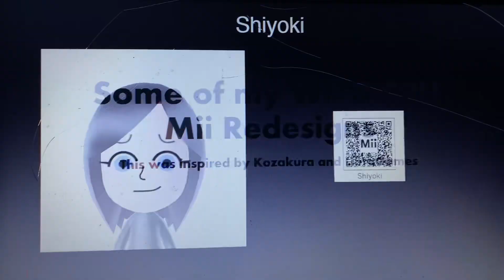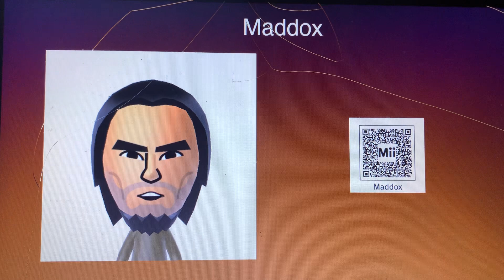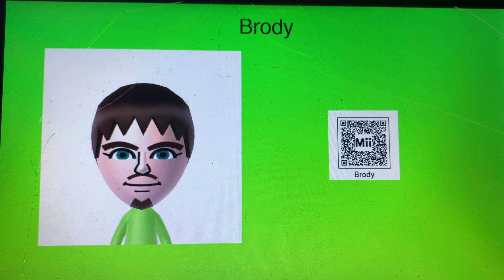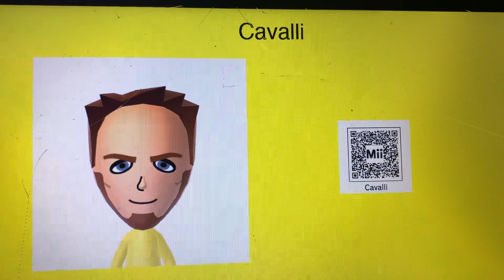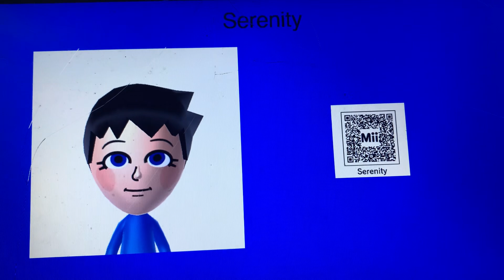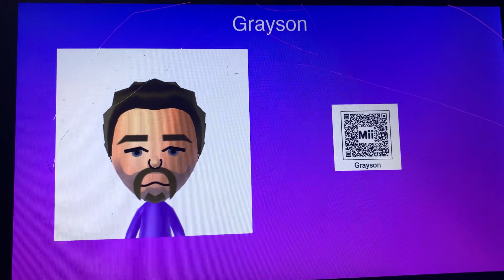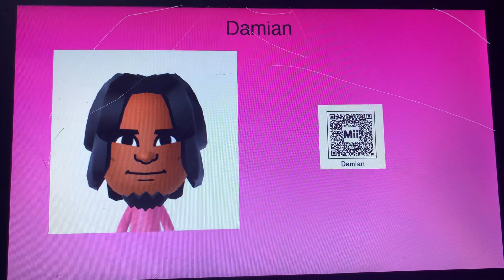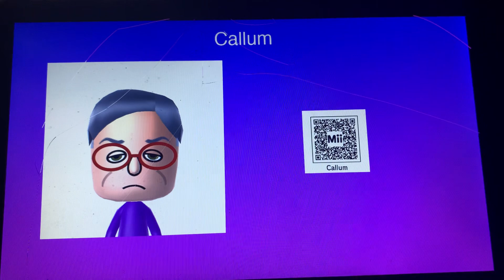Redesigns to my Wii U CPU Miis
I redesigned 18 of my Wii U CPU Miis so let me know if I made them worse or better